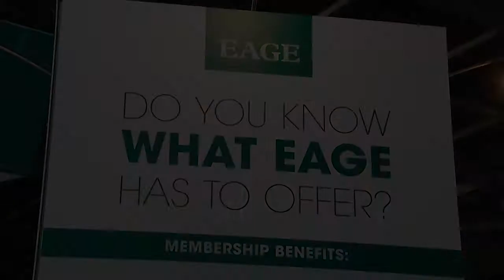Meet our Members - Carmen Brazon & Laura Bosco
Meet our Members is a series of short interviews highlighting our members and their interaction with EAGE. Also keen to get involved? Join EAGE now!